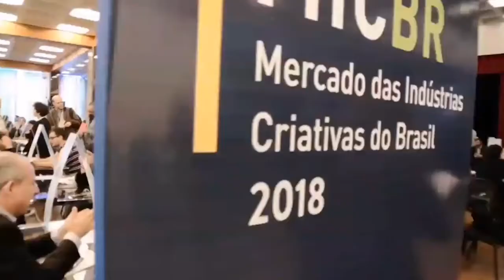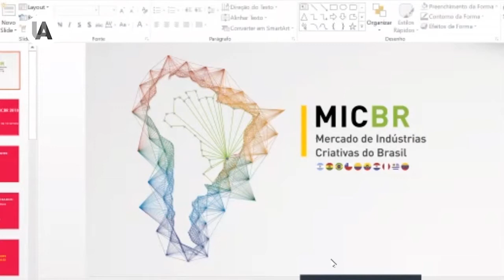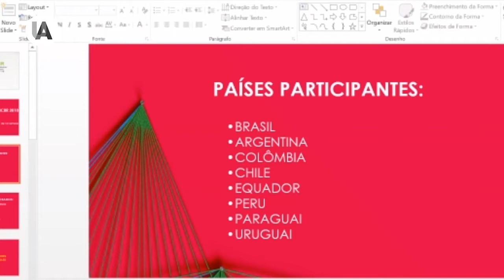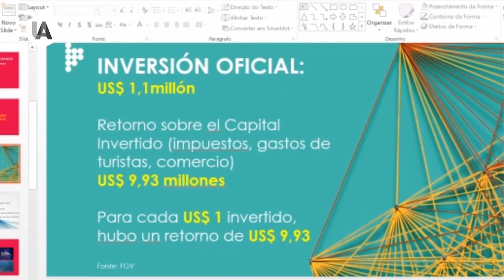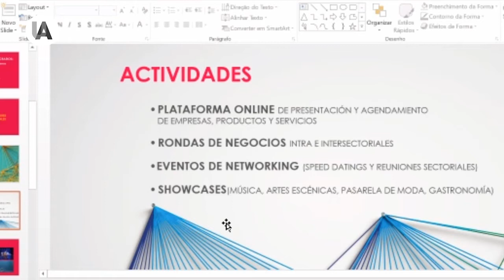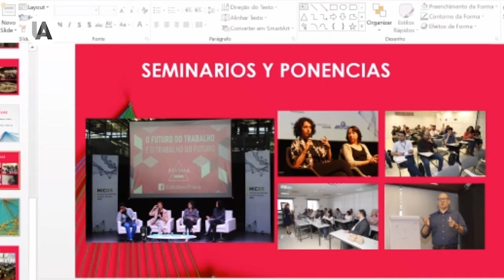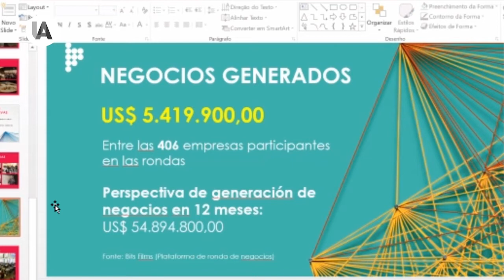ILIA 2020: Origen, presente y futuro del corredor comercial: MICSUR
Expositores:
Adriana González, Andrea Guimareaes, Máximo Jacoby y Rodrigo Márquez

Anfitrión:
Andrés Zerega